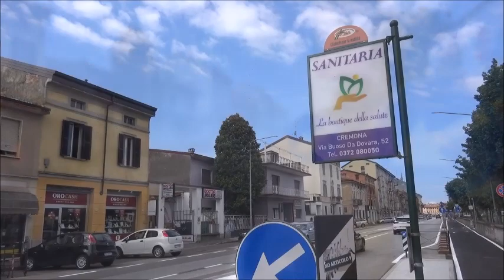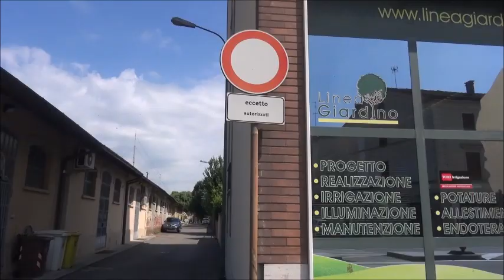Cremona. Ciclabile di via Mantova: sicura, ma attenti agli incroci